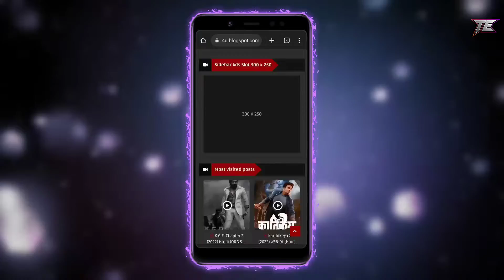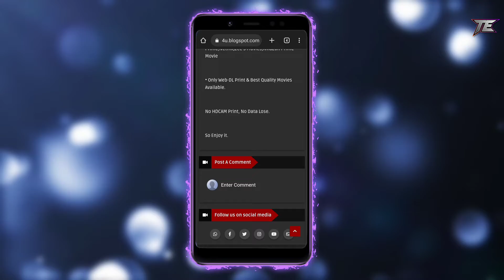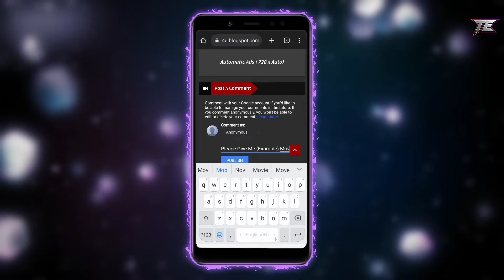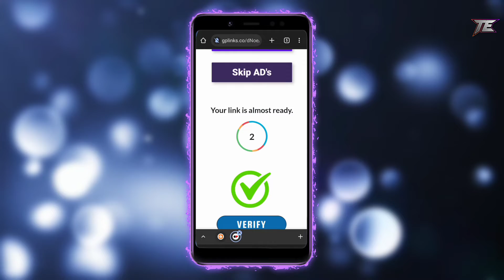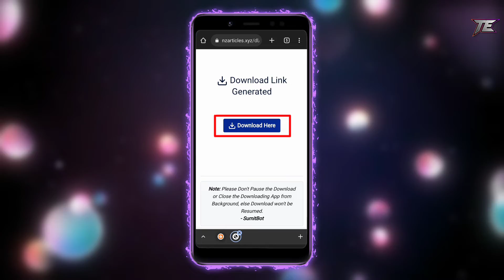Movie Download Karo बिलकुल Free मैं ? | अब क्या होगा | Deeksha Sharma